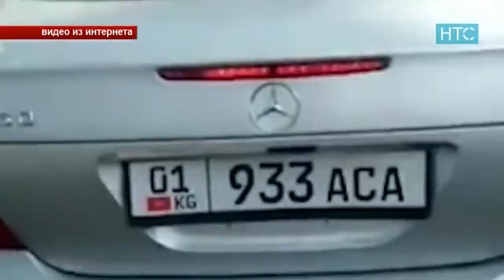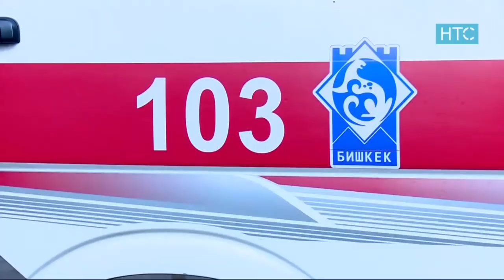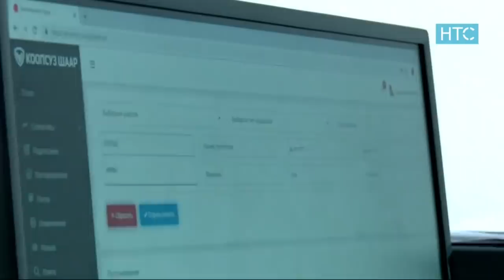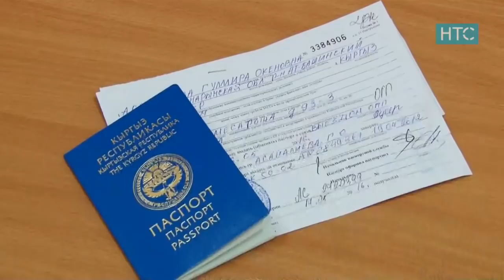Новости / 18.03.19 / Дневной выпуск - 13.00 / НТС /